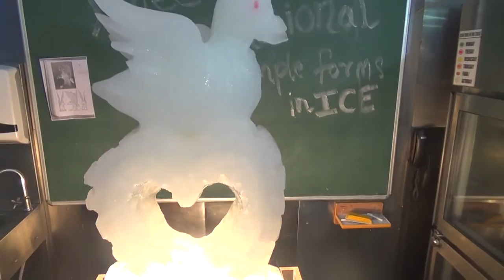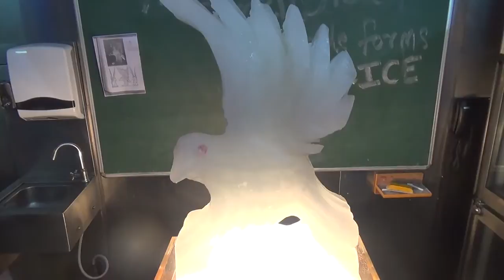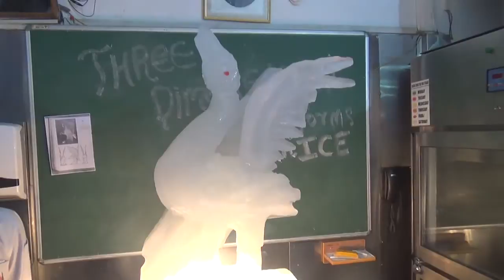Basic Ice Carving-Animal Forms